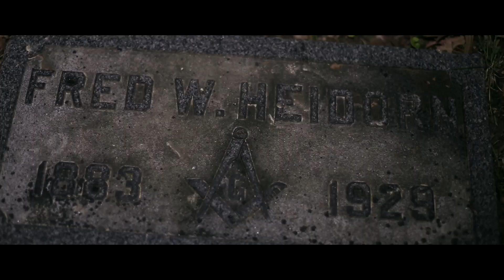T3INK. MOUNTAINS (THE MOVIE)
T3INK. NEW MOVIE "MOUNTAINS" SENDS A STRONG MESSAGE WORLDWIDE! WATCH NOW! FILMED, DIRECTED & EDITED BY STOOPVIDEOS!